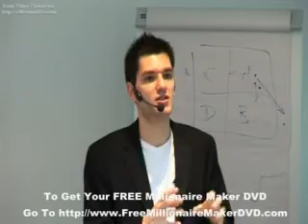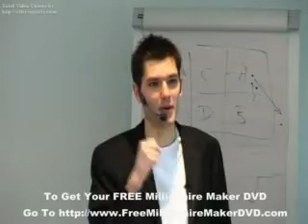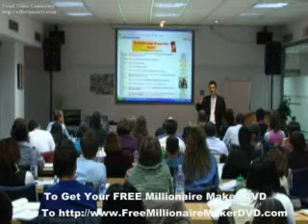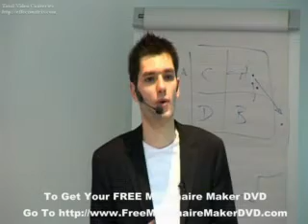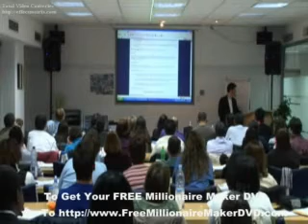Mark Anastasi - Financial Freedom Seminar 5 Part - 16